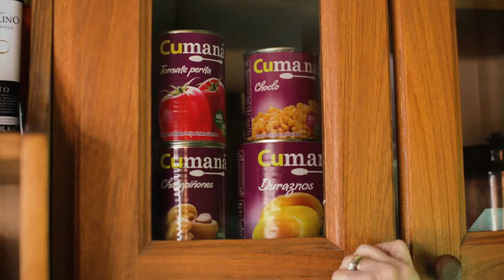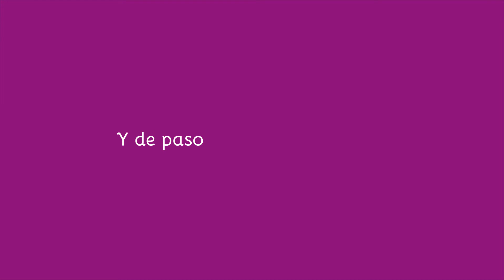Cumaná Día de la Madre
Feliz día a las mamás que nos dan todo. Todos los tapers. :D ¡Contanos si te pasa lo mismo!